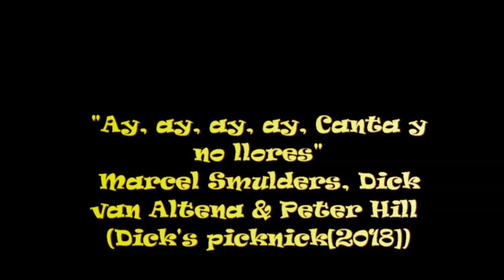Dick van Altena, P. Hill & M. Smulders - Ay, ay, ay, ay, Canta y no llores(Dick's picknick)[2018]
Dick van Altena (Oosterhout, 1957) is a Dutch singer, guitarist and songwriter. Dick Van Altena composes from country song to children's song and was also involved with country group Major Dundee between 1977 and 2005.
Peter van de Heuvel (Peter Hill) plays in the Brabant group The Old Fashioned Four. The group's name is renamed Tramps. With the single "Dear Bill, Je Bent Te Lang (Voorv Pony)" the group even topped the list in 1971. Peter Van de Heuvel decides to turn his hobby into his profession, but he soon ends up in the W.W. Philips producer Henk van Broekhoven, who still knows Peter Van de Heuvel from The Dynamic Rockers, sees something in him and offers him in 1977 to make an instrumental country record. In this way he manages to put himself in the spotlight and is regularly asked as a session musician. He can be heard on the album Back Again by Ben Steneker & Ine Dijkstra. In 1978 he founded the Peter Hill Band. Besides Peter Van de Heuvel, the group consists of Karel Fransen (drums), Toon van Houtem (guitar, harmonica), ex-Tumbleweed Jack Poetiray (bass guitar). In 1979 the second album with country classics is released.
Peter Hill has been associated with the Tilburg country band Savannah conducted by Marcel Smulders for several years now.